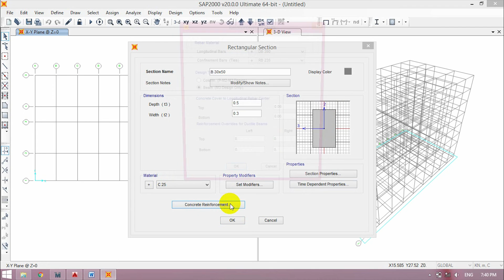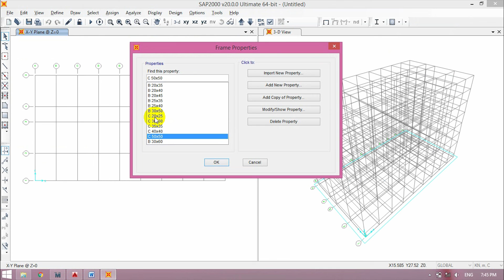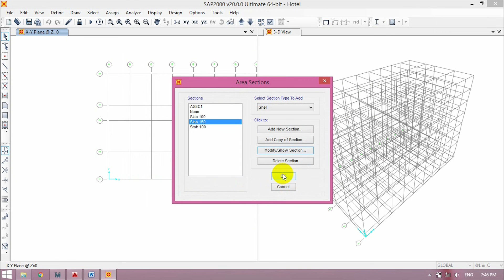7 Floors Hotel Design - Sap2000 | Part 1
Hello everyone, In this video I'll show you how to analysis and design reinforced concrete  7 floors hotel design by using Sap2000.